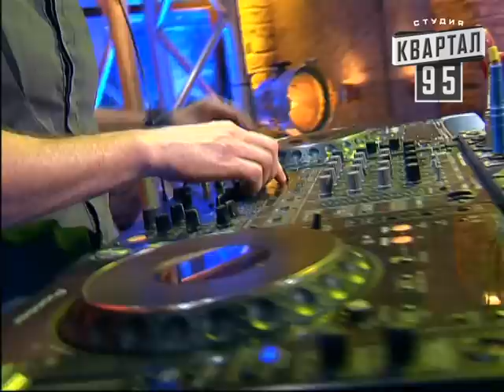Бойцовский клуб 7 сезон выпуск 9й от 16-го сентября 2013г - Макс Ляховецкий г. Лисичанск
Макс Ляховецкий г. Лисичанск из 7го сезона Бойцовского Клуба. Выпуск 9й 16.09.13